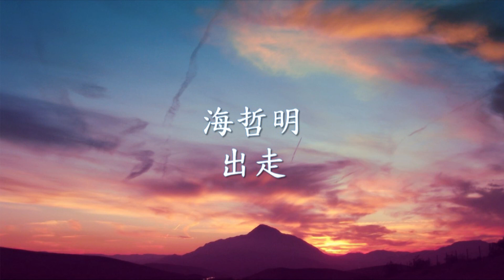海哲明 - 出走.mp4